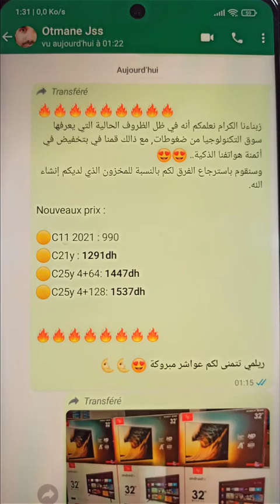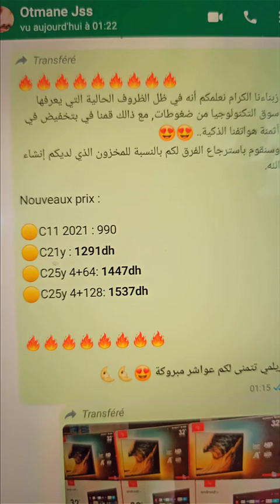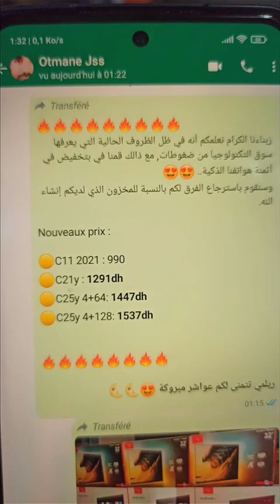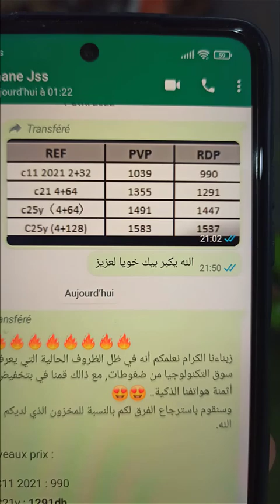شركة ريلمي العالمية تتحدى الكل و تخفض اسعار أربع هواتف. شكراً ريلمي 💚